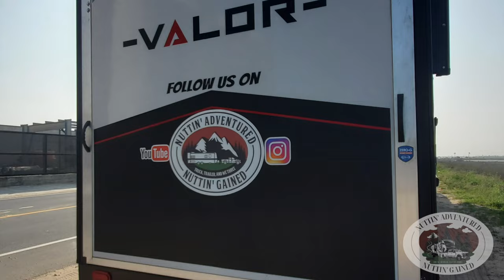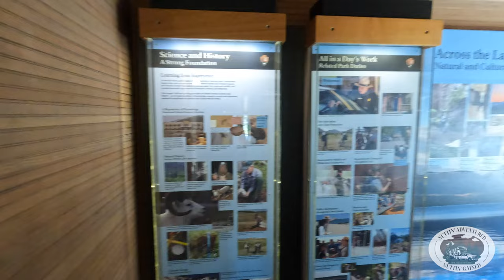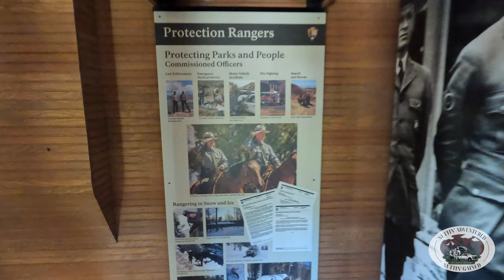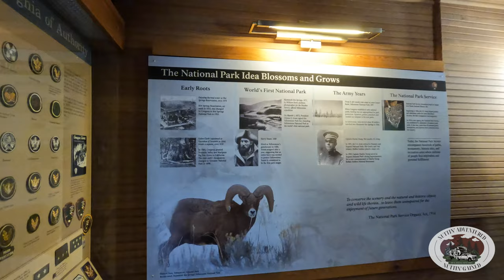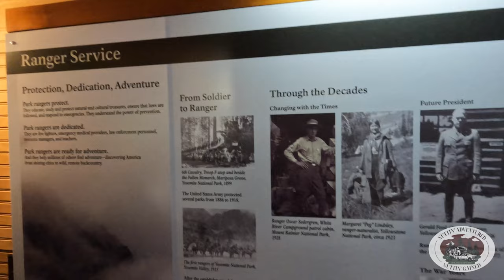Get Ready to Explore Yellowstone's HIDDEN GEM - National Ranger Museum!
A look at the National Ranger Museum in the Norris Geyser Basin with FamAlly members Jeff and Rhonda. This is a must see while in Yellowstone, if it is open, so far in 2024 it has not reopened...SAD!

We are coffee nuts, so buy us a cup of joe?  (Makes editing easier lol)
AUDIIO
Our Music Source for the channel and could be yours, is linked here.
Fellow creators click on the link and Join us at Audiio
NUTTIN GEAR!
Have you joined our Adventurer's Club?  Members get behind the scenes insight, a monthly newsletter, a private facebook group, where are we now.. and first in the know of what's coming up.  You can join our newsletter at:
Wanna see what's happening with Nuttin Adventured Nuttin Gained?  Every thing in one place, including our Amazon store for all you need to get on the road comfortably and safely in your travels!
Want to be more off grid and free to roam where you want? As a nomad traveling the country, it's a must to stay connected, if you are living the life and working from the road, batteries and solar are the most important accessory you can have, no matter your rig!    Battle Born has made it possible for us to not only road/home school but work fulltime while traveling, too!    They're offering our viewers a discount for their own power needs:
More about Battle Born and what these batteries can do for you - can be found here:
Do you own a Travel Trailer?  Need storage for your sway bars and hitch? These are the perfect solution- they even have a light version for Airstreams, too!  Here's our link to get yours
RV Life- the best app for all your RV/Roadtripping needs!   Find a safe RV route, or a spot to camp, or gas, propane..  Whatever you need.   RV Life Pro has been a must go to for us in our travels these last 2 years.

Are you starting your own YouTube channel, to share your insights?  We have been using Tube Buddy for a few years now, and it's been instrumental to us in learning how to understand our analytics, as well as teaching us about SEO and keywords, etc.  Take a look and try it out..